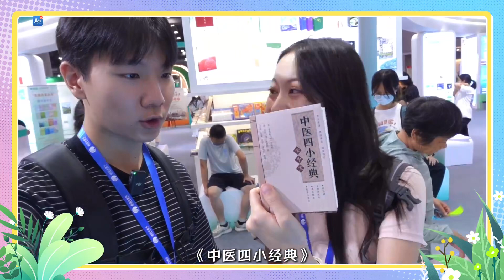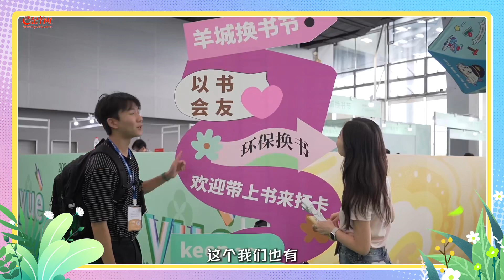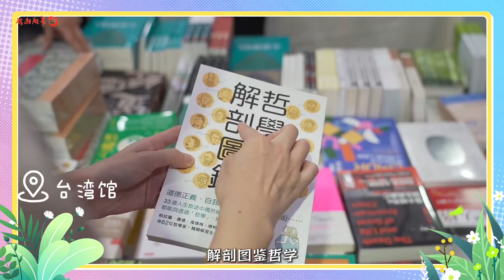認知一整個大刷新！台灣青年怎麼看南國書香節？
來廣州已經半年的 台灣青年，第一次逛廣州招牌大書展—— 南國書香節，是怎樣一種體驗？這個下午，來自寶島的孫保元和羊城晚報記者在現場碰撞出好多思維的火花。台青覺得大陸的書展好看嗎？他們現在都看什麼書？平時怎麼買書、借書、換書？一個漢字怎麼有兩種念法……點擊視頻，看看這個可愛的大男孩怎麼說
  策劃｜侯恕望 鄧勃出鏡｜孫保元 劉穎穎拍攝｜潘俊華剪輯｜劉穎穎包裝｜余梓濤